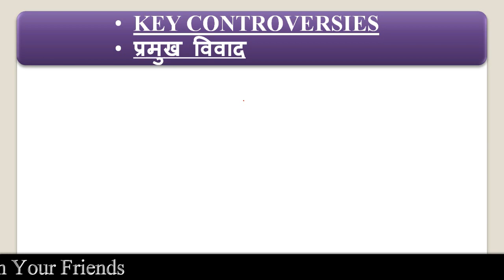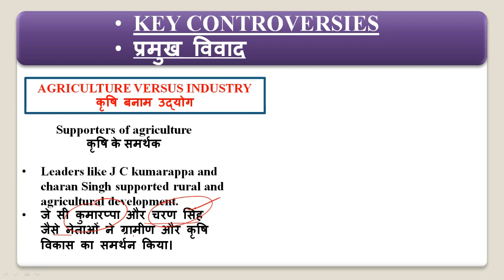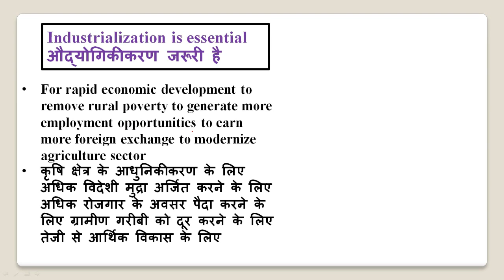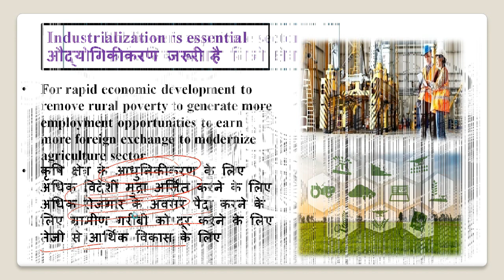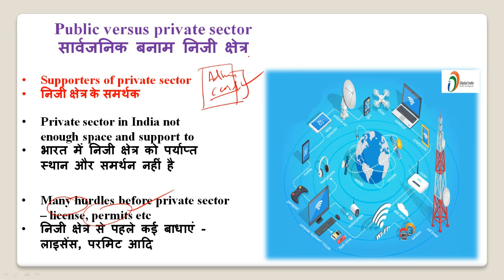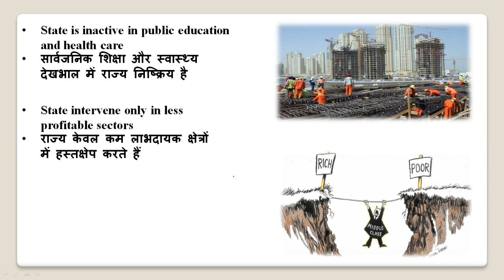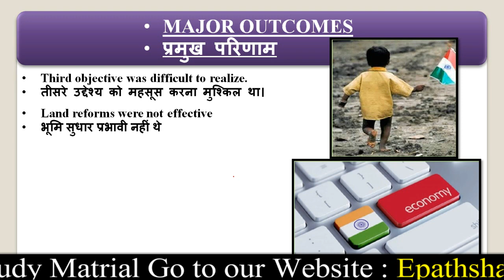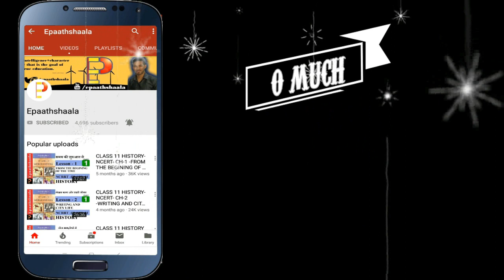NCERT Chapter 3 Politics of Planned Development | Class 12 Political Science | Part-2 | Epaathshaala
Namaskaar Dosto, is video mein aapse class 12 POL. SCIENCE keChap- 3 Politics of Planned Development  ke bare me baat karunga. Mujhe umeed hai ki yeh video aapko pasand aayegi.

Best wishes
VIJAY KUMAR

Most Important question Chap- 3 Politics of Planned Development

1. Who was the founder of Indian Statistical Institute?
2. What is ‘Left’ and ‘Right’ in politics?
3. What is ‘Development’?
4. Mention the primary responsibilities of India immediately after independence.
5. Why did India adopt planning?
6. What is composition of Planning Commission of India?
7. Mention the various interests associated with Orissa Reserved Iron Resource.
9. What was Bombay Plan?
10. What are the objectives of planning?